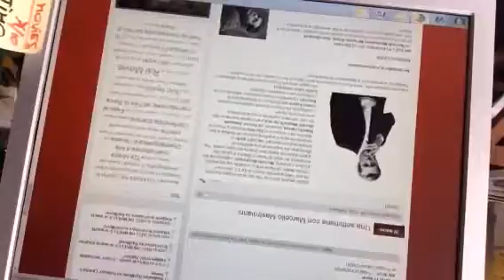LiveStreamIta 100 anni di Gregory Peck, Tavernier in Louisiana con Tommy Lee Jones @RaiMovie 🎬?...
Recorded on 04/05/2016 10:10 AM UTC by AlbertoFarina
Rome
Live viewers: 36